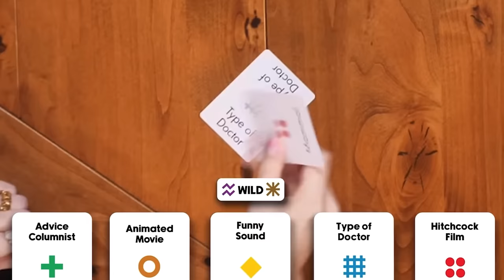an Arasha Lalani appreciation post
I always thought of her as the queen of lies, but she’s ALSO adorable tbh…

I’m having fun making these comps! Let me know who else you’d want to see! And of course, go watch the Smosh channels!